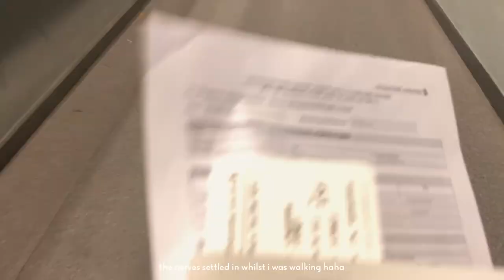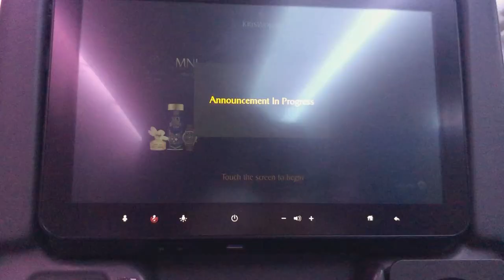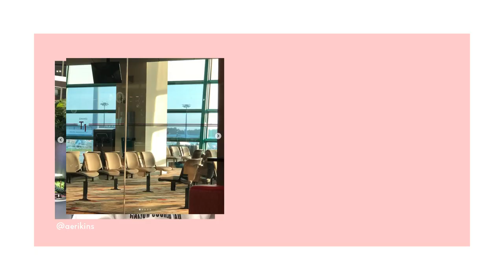vlog | travelling from philippines to australia alone at 17